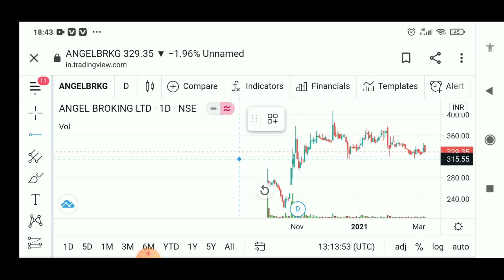Angel Broking Latest News In Telugu